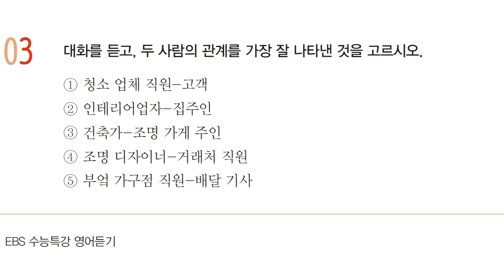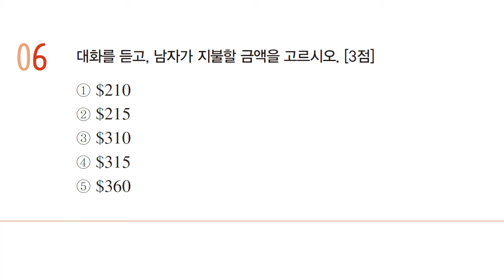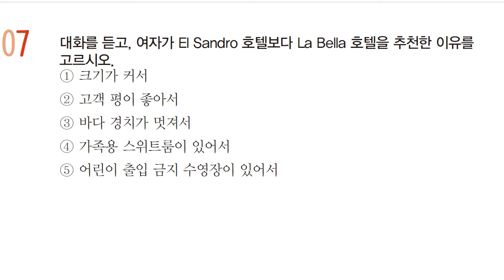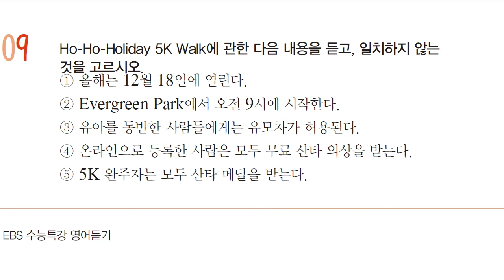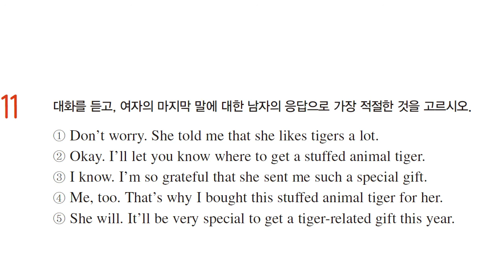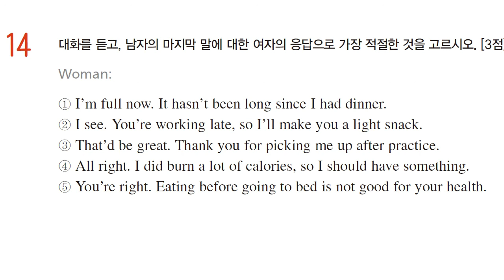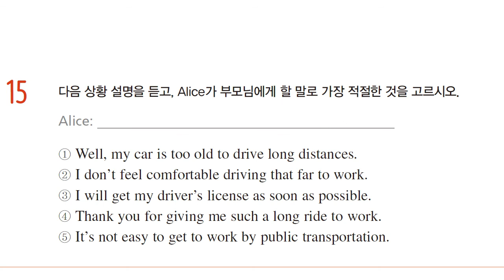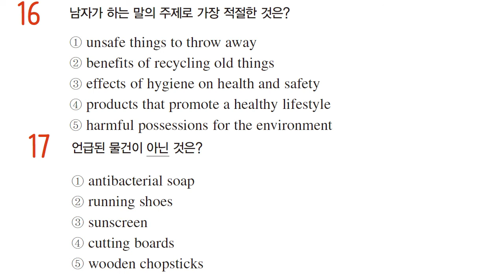2023학년2022년,EBS 수능특강,영어듣기, 실전모의고사 2회, 대입영어듣기, 수학능력영어듣기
2023학년2022년,EBS 수능특강,영어듣기, 실전모의고사 2회, 대입영어듣기, 수학능력영어듣기 듣기연습 대본 및 정답 mp3